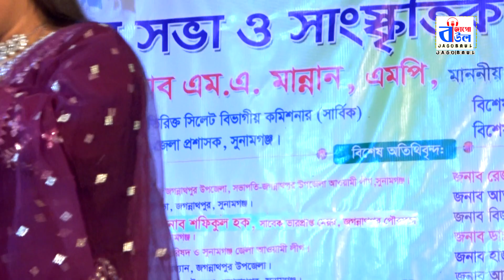তসিবা বেগমের কলিজাতে দাগ লেগেছে হাজারে হাজার! সিলেটি গান। tosiba begum song ।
we created by -
Baul Gaan
baulgan
murshidi gaan
sylheti biyer gaan
baul bicched gaan
baul song
baul gan
বাউল
baul dj gan
বাউল গান
সিলেটি ধামাইল গান
ধামাইল গান
বাউল গান নতুন
বাউল গান বিচ্ছেদ
সিমা সরকার নতুন গান
মুন্নি সরকার
বৃষ্টি সরকার
বিচ্ছেদ বাউল গান
বাউল বিচ্ছেদ গান
dhamail song bengali
sylheti gaan
Folk song
Focke song
damail gan
and
Many More Bangla Song Publisher Center. Plz Stay Us with Jago Baul Media.